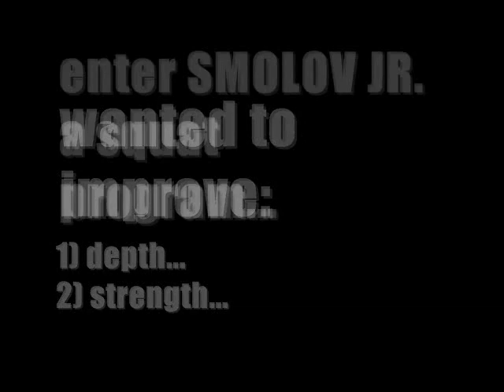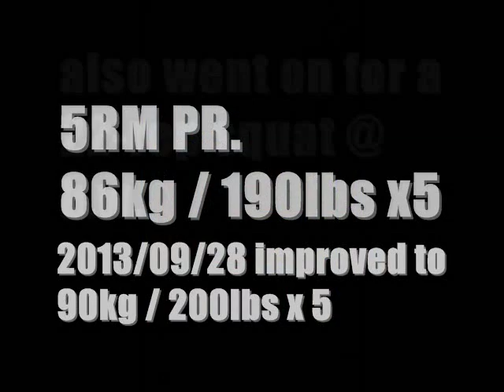Before & After Smolov Jr. [2013/07]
Video contains previous 1RM high-bar back squat PR set 2013/04, to parallel.
104kg / 230lbs.

Decided to try Smolov Jr, via MDUSAweightlifting.  Entire month of July 2013 dedicated to the program, was forced to EAT and NAP just to get the weight up.

Learned much from this program, happy to say I made it through.  It was a tough program for me, and I'll challenge anyone who thinks they have what it takes.  I almost didn't make it.

Throughout the program, my stance had changed, learned much about improving mobility (or else anterior hip pain would have stopped my progress), and learned more about the movement-- as a result, my weak point in the squat is no longer obvious as it was before.

SQUAT:
225x1 2013/02/18
230x1 2013/04/15
245x1 2013/08/03
195x5 2013/08/03
200x5 2013/09/28 @136lbs.

DEADLIFT:
265x2 2012/12/08
270x1 2013/02/28
275x1 2013/04/08
285x1 2013/09/30 @ 140
245x5 2013/08/19
265x5 2013/09/30 @140

FRONT SQUAT
185x1 2012/12/10
190x1 2013/04/04
185x2 2013/06/05
175x3 2013/08/22 @136

BENCH
195x1 2012/12/06
185x1 2013/02/26; 2013/09/23 @136